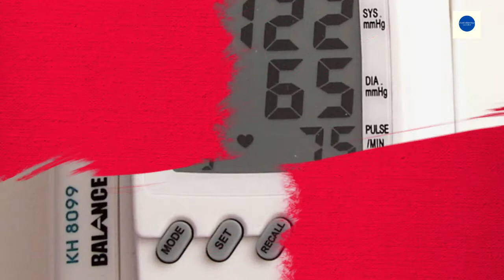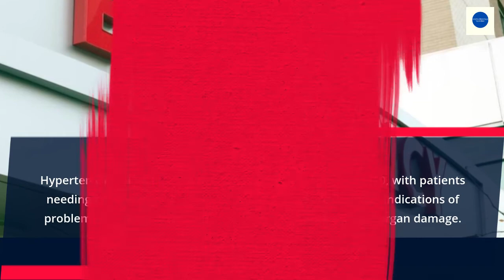BLOOD PRESSURE GUIDELINES 2017 UPDATE | Physiotherapy Insider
This video details the 2017 Blood Pressure guidelines from the American Heart Association and American College of Cardiology.

It is imperative for therapists to be knowledgeable regarding the update for better patient care and management.

LIFELONG LEARNING ❤️‍🔥  GROWTH MINDSET ❤️‍🔥  DO NOT GIVE A F**K!!!

physiotherapy insider